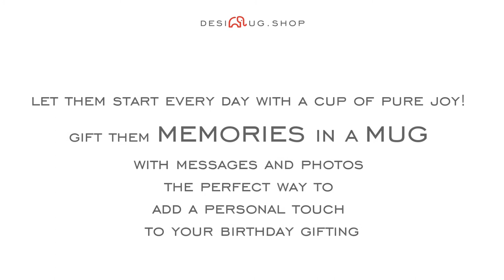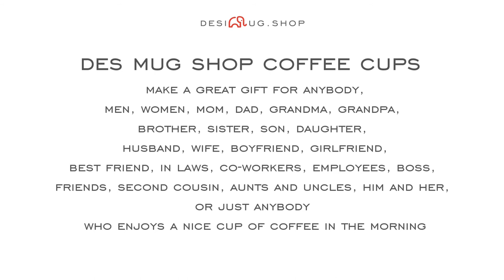Print Photo On Black Ceramic Mug Online In India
Print on black ceramic mug, you can customize and print custom name and photo on mug online in India by Desi Mug Shop

Mug Material: Ceramic
Color: Black
Dimensions of the mug: 8.2cm x 9.5cm x 12cm
Mug Volume: 11oz, 325ml
Print area: 8.5" length x 3.5" height
Mug quality: Premium A1 quality mug
Print quality: Printed with fadeproof EPSON ink
Care: Hand wash gently (dishwasher and microwave safe)

We deliver the personalized mug FREE of cost across India.